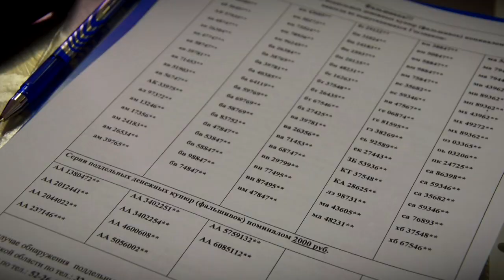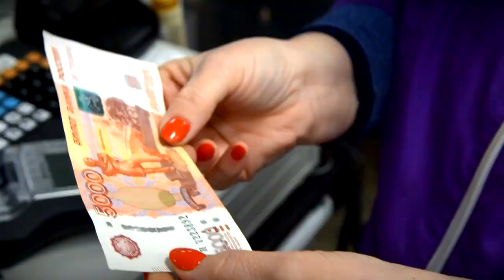Как должен вести себя продавец или кассир, если покупатель расплатился фальшивой купюрой